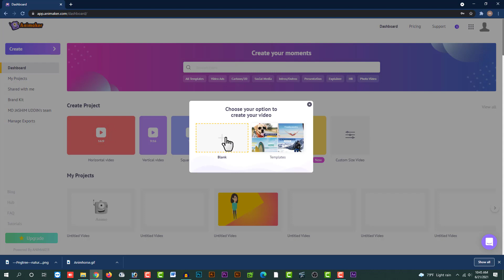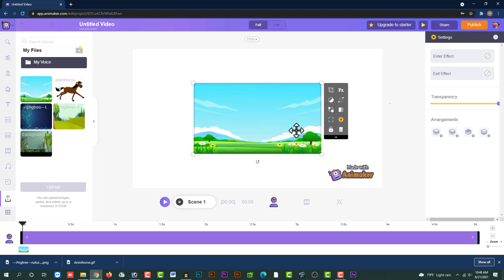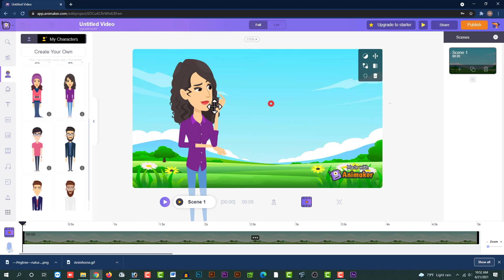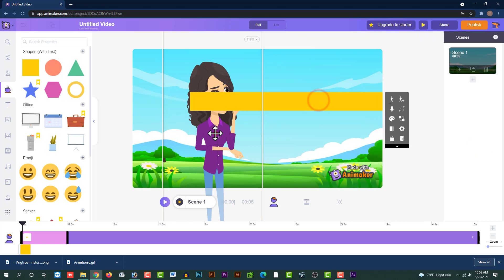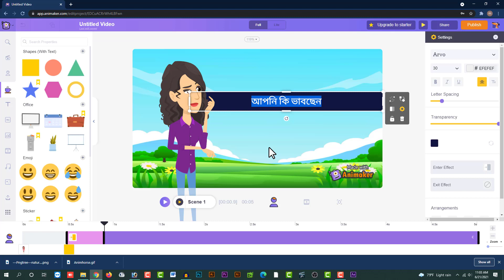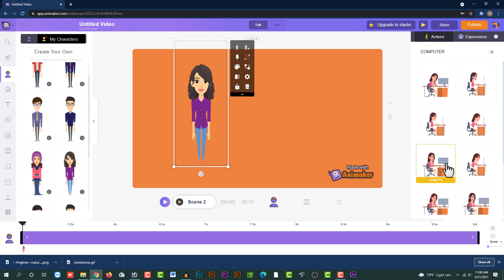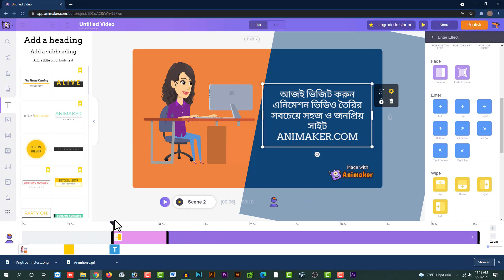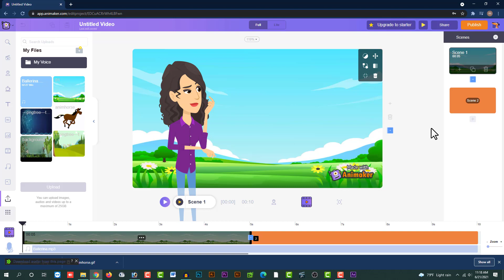How to make animation video With Shape Object Using Animaker.com in bangla tutorial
Hellow Friends This Video show you How to make animation video With Shape Object Using Animaker.com in bangla tutorial

নতুন ইউজারদের জন্য একধম ফ্রীতে এনিমেশন ভিডিও বানানোর
সবচেয়ে সহজ এবং জনপ্রিয় একটি প্লাটফর্ম হচ্ছে animaker.com
animaker.com -এ আপনি যদি একধম নতুন হয়ে থাকেন
তাহলে আমাদের এই ভিডিওটি দেখে নিতে পারেন
এই ভিডিওতে animaker.com -এ ফ্রী একাউন্ট খোলা থেকে শুরু করে
ভিডিও এক্সপোর্ট পর্যন্ত A-Z বিস্তারিত আলোচনা করা হয়েছে।
graphics design, video editing & 2d 3d animation
আমাদের সঙ্গে থাকুন।

🔥Related tags🔥
🔥 how to make animation
🔥 animation video bangla
🔥 cartoon animation
🔥 videoscribe